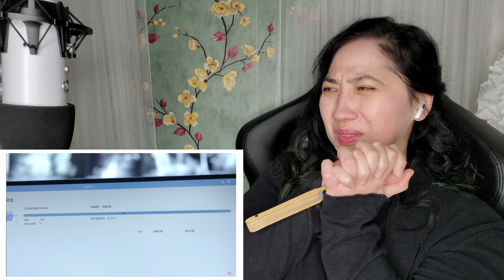𝐀𝐫𝐞 𝐘𝐨𝐮 𝐒𝐚𝐟𝐞 你安全吗 𝐄𝐏𝟏𝟒 | 𝐄𝐎𝐍𝐍𝐈 𝐇𝐄𝐀𝐑𝐓𝐒 𝐇𝐔𝐍𝐀𝐍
MacLeod's description:

Genre: Jazz
82 BPM (Andante - Medium Speed)